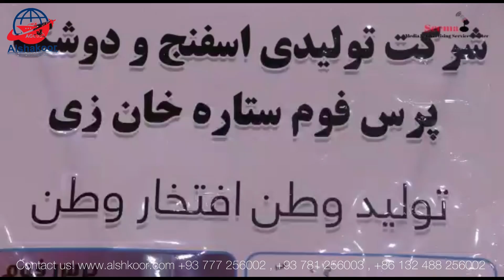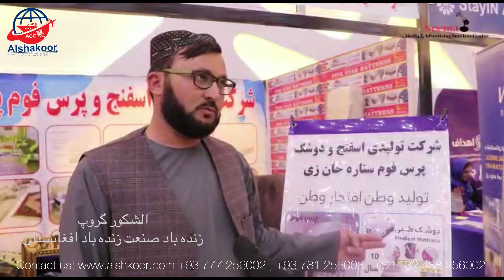نمایشگاه بین المللی افغانستان 🇦🇫الشكور_گروپ تهیه ماشین آلات صنعتیعرضه مواد خام مجاز واحد های تولی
نمایشگاه بین المللی افغانستان 🇦🇫
Alshakoor Group
تهیه ماشین آلات صنعتی
عرضه مواد خام مجاز واحد های تولیدی
خریداری و انتقال دهنده آموال تجارتی شما از تمام شهر های
چین  🇨🇳 به افغانستان  🇦🇫 به شکل متراته و کانتینری.
برای یک تجارت مصعون و قابل اعتماد با ما بپیوندید.
خدمات معیاری و با کیفیت را با ما تجربه کنید.
الشكور گروپ دنياي صنعت و تجارت
Alshakoor Group World of industries and Business

براي تماشاي ويديو هاي صنعتي و تجارتي لطفأ يوتوب چينل و تيك_تاك ما را سبسكرايب كنيد ، تا در آينده از فعاليت هاي صنعتي و تجاري ما آگاه شويد ،